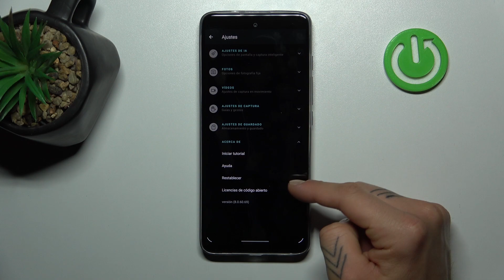Cómo restablecer los ajustes de la cámara en Motorola Moto G60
Aprende cómo restablecer los ajustes de la cámara en tu Motorola Moto G60 para solucionar problemas de funcionamiento y mejorar la calidad de las fotografías y videos. Este tutorial te guiará a través del proceso para acceder a la configuración de la cámara y encontrar la opción para restablecer los ajustes.

¿Dónde está la opción para restablecer los ajustes de cámara en Motorola Moto G60?
¿Por qué debería restablecer los ajustes de la cámara en Motorola Moto G60?
¿Qué ajustes se restaurarán al restablecer los ajustes de la cámara en Motorola Moto G60?